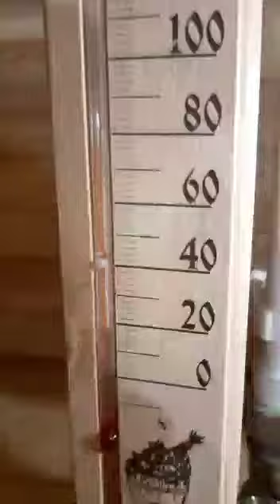В баньке. С котом.🐈